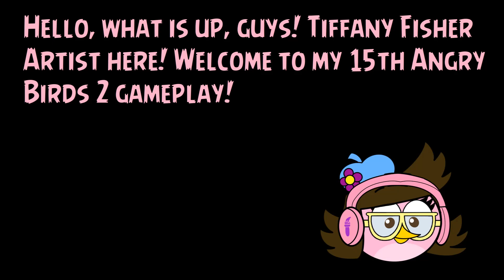TIFFANY PLAYS: ANGRY BIRDS 2 - GAMEPLAY #15 | Angry Birds 2 Creators